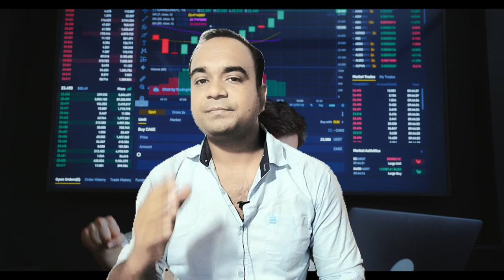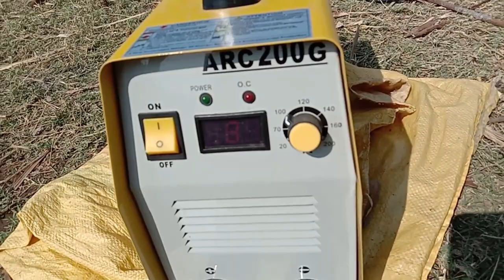১০ হাজার টাকার মেশিন দিয়ে খুলে ফেলুন নিজের কোম্পানি। নতুন ব্যবসার আইডিয়া | new business idea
ব্যবসার আইডিয়া
ব্যবসার আইডিয়া
নতুন ব্যবসার আইডিয়া
নতুন ব্যবসা
নতুন ব্যবসার আইডিয়া বাংলাদেশ ২০২৩
ব্যবসা,ব্যবসার আইডিয়া বাংলাদেশ
বাংলাদেশে নতুন ব্যবসার আইডিয়া
লাভজনক ব্যবসা